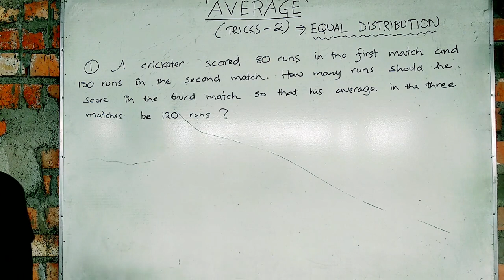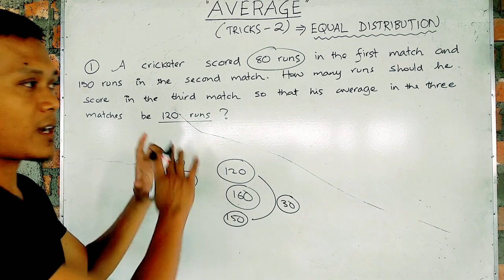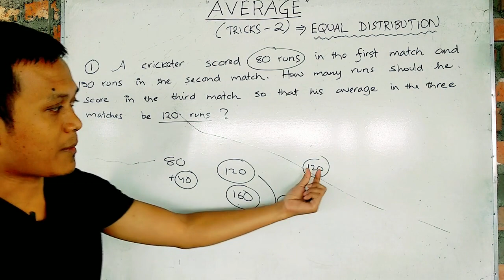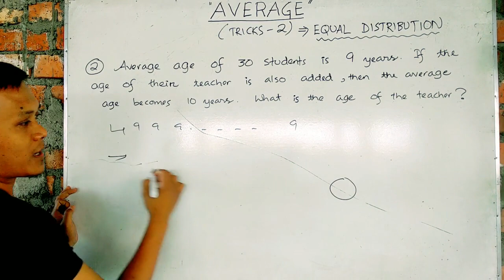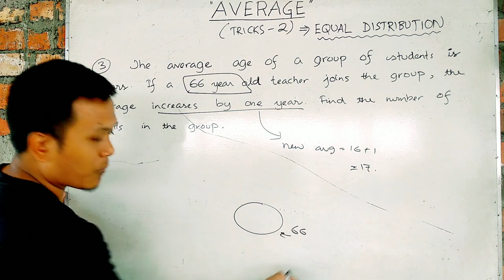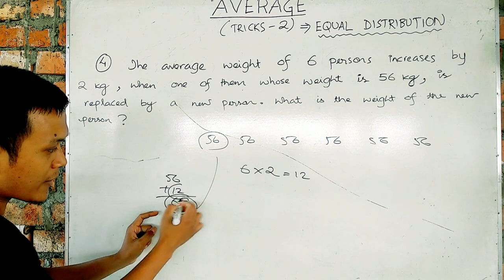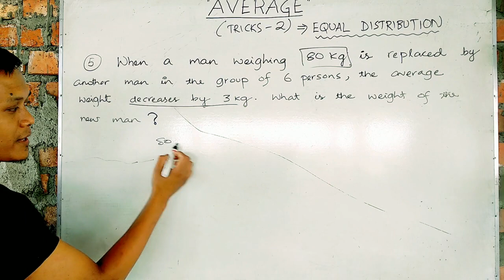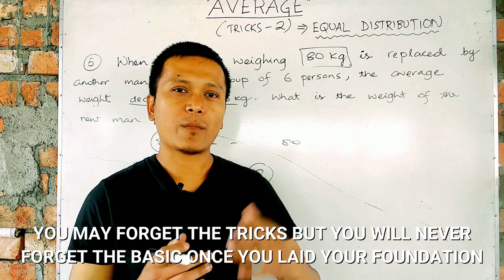AVERAGE- Tricks 2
The questions we solved in this video are based on the basic definition of Average which can also be termed as Equal Distribution. So, it is basically not a trick but the application of its basic meaning.